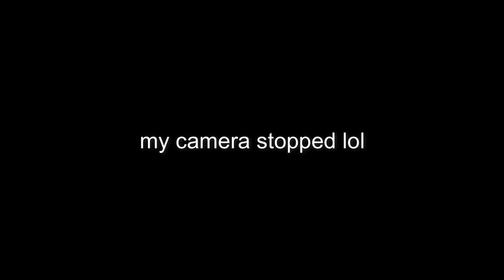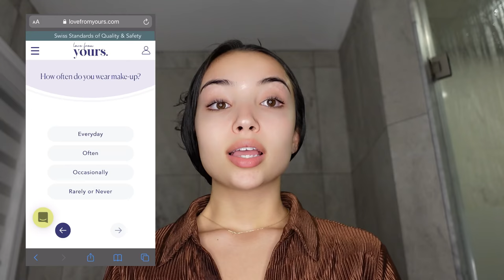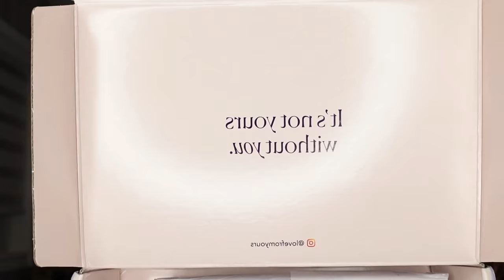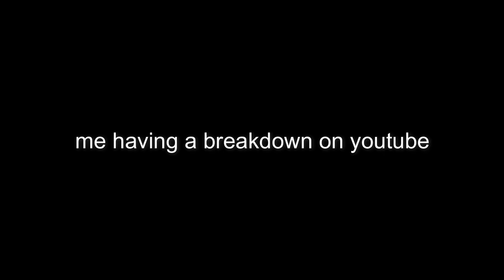ATTEMPTING A GLOW UP TRANSFORMATION | i feel ugly lol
make sure you watch the whole video to ensure you don’t miss any steps to my glow up!

i showed y’all my attempt to glow myself up. i had a hard week and felt ugly so i made myself feel better lol. i love self-care so i had a little self-care day. i hope y’all enjoy watching my self-confidence progressively boost lol.